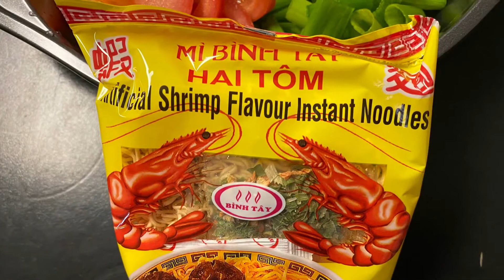Cuộc sống Mỹ - Ăn khuya “giảm “ cân ! Eating late at night to “lose” weight !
I got hungry at night, so my husband made noodle for me to eat to “lose” weight ...LOL !